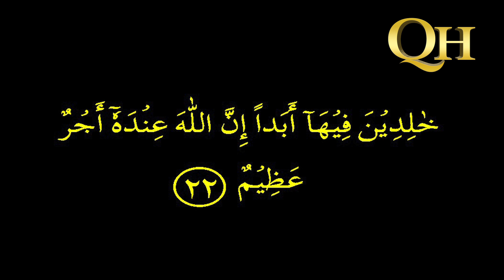Tafseer E Quran | Surah At-Tawbah | Ayat #19 to #22 E09